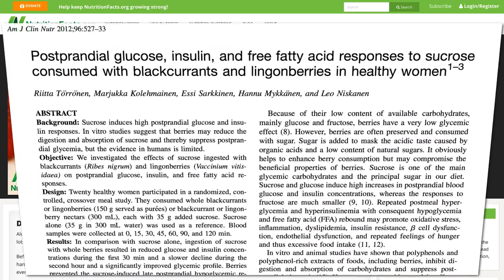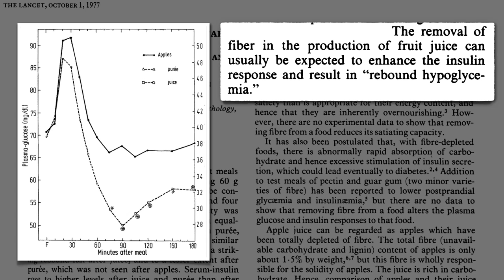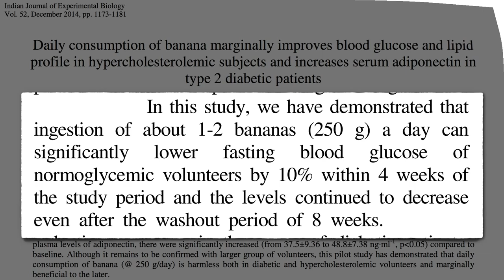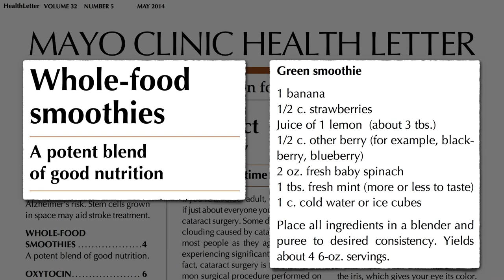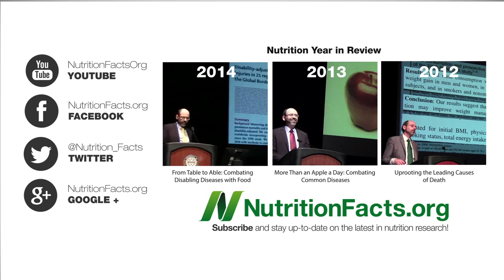Green Smoothies: What Does the Science Say?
Might disrupting the fiber by blending fruit result in overly rapid sugar absorption?

So here’s where we are in the 5-part smoothie series: In the first video Are Green Smoothies Good for You? I talked about the enhanced nutrient availability absorption. Then in Are Green Smoothies Bad for You? I raised the questions about teary-eyed gut flora and intact grains, beans, and nuts. Next comes Liquid Calories: Do Smoothies Lead to Weight Gain? and finally, The Downside of Green Smoothies

The berry experiment I start out discussing is detailed in this video: If Fructose is Bad, What About Fruit? Is there any limit to whole fruit, though? See How Much Fruit is Too Much?

Fructose bad? See:
• Apple Juice May Be Worse Than Sugar Water (though there is one Fruit Whose Juice Is Healthier

Since just digesting food creates free radicals, we better be sure the food we eat is packed with antioxidants:

Have a question for Dr. Greger about this video? and he'll try to answer it!

Images thanks to Garsya via CanStockPhoto.